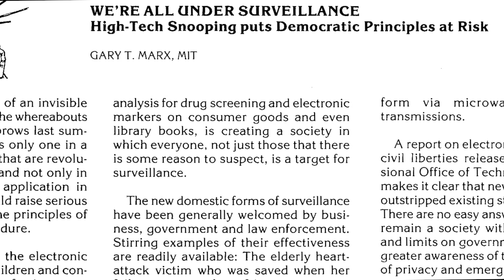Julia Scher: Predictive Engineering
Artist Julia Scher reveals the philosophy and process behind her Predictive Engineering installations, all three iterations of which have been filmed at SFMOMA. She describes how Predictive Engineering 3 (1993- present), reconceived in 2016 for SFMOMA’s expanded building, encourages viewers to confront the ways in which security and surveillance can serve as mechanisms for social control.